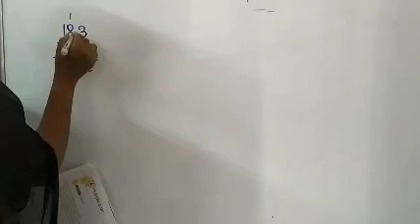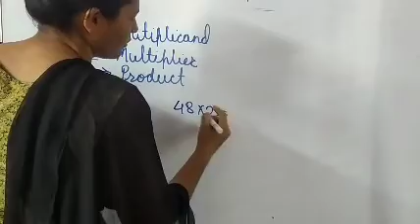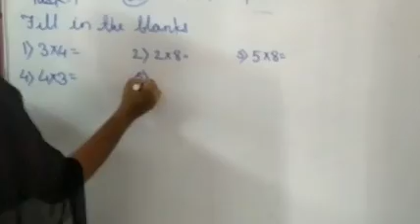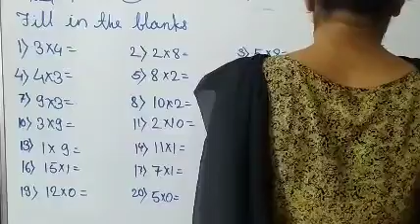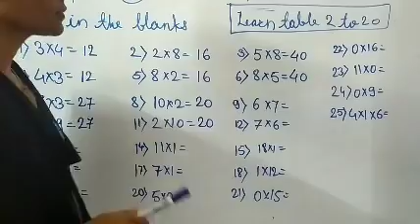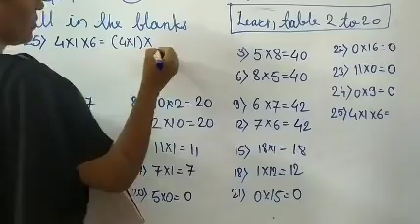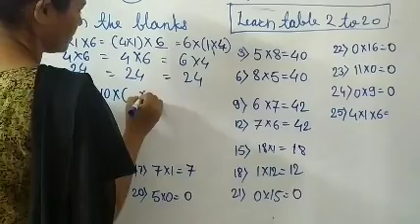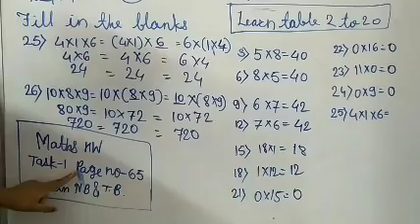Std-4th Multiplication part-1